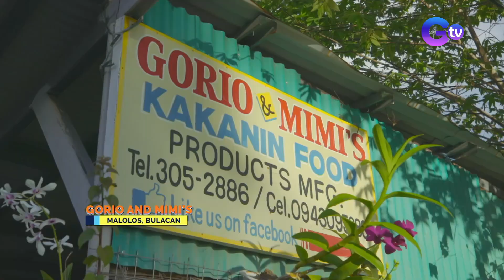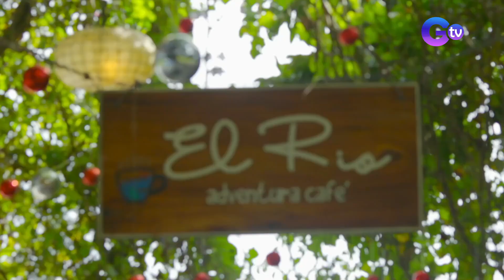160 piraso ng kakanin, matitikman sa Bulacan! | Biyahe ni Drew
Aired (January 15, 2023): Mula 1979 hanggang ngayon, hindi pa rin daw nagbabago ang lasa ng mga kakanin sa isang tindahan sa Malolos, Bulacan. Kaya naman ang kanilang bilao na may 160 na piraso ng iba’t ibang klase ng kakanin, must-eat tuwing bibisita rito!

Watch it every Sunday, 8:30 PM on GTV. for our full episodes.